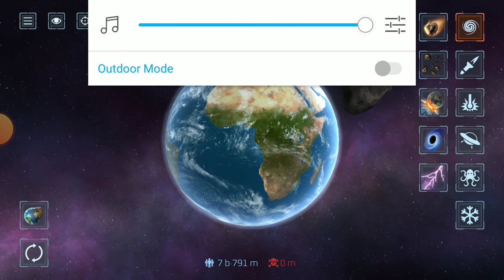in joy the end da da daaaaa